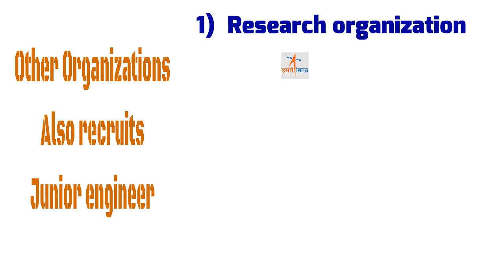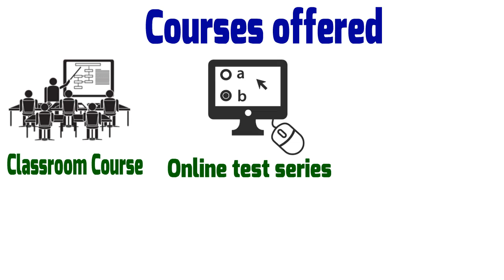Road To Zenith Academy Corporate Film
A Leading institute for junior engineer.